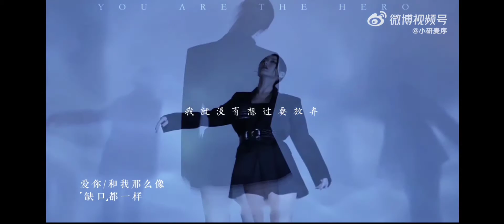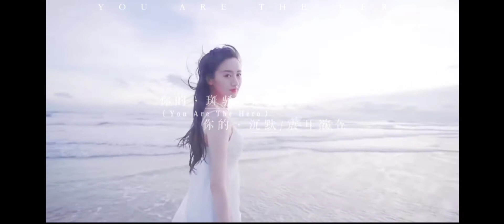袁冰妍_十年的孤勇者 終會破繭成蝶 You Are The Hero 粉絲生日賀頻by小研麥序